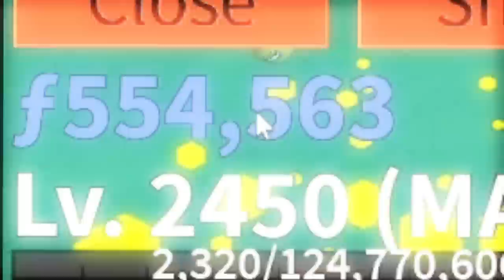I Broke Blox Fruits Damage Record (IMPOSSIBLE)